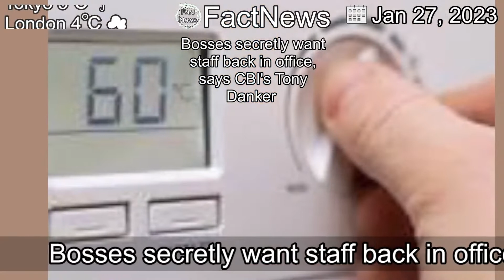[Latest]Bosses secretly want staff back in office, says CBI's Tony Danker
[Contents]
The head of the business lobby group claims the world of work has "gone crazy" since the pandemic.